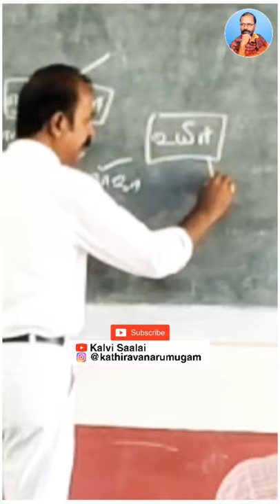'ஒரு' 'ஓர்' எங்கே வரும்னு தெரியலையா?